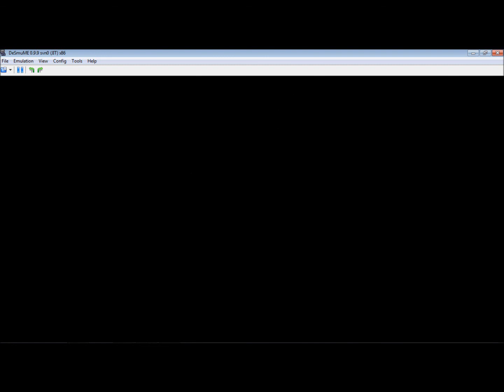NEW Super Mario Bros.(DS) FULL GAMEPLAY(Part 36): W5 Ghost House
World 5 Ghost House.